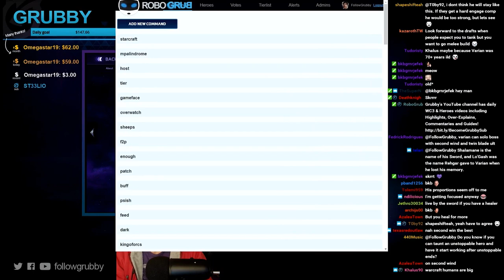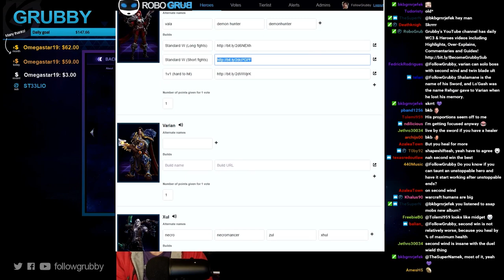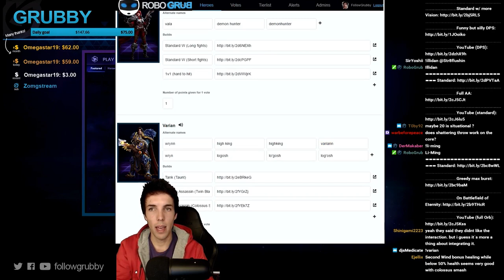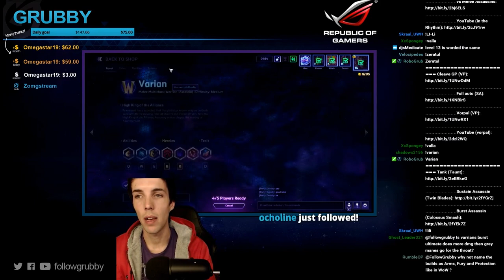Grubby | Heroes of the Storm | Varian Wrynn - PTR Match & Talent Review - BoE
First game as Varian Wrynn on PTR!  Very fun to play.  Went over a talent review as well at 22:01. *Talent Build Below* (Game Played 8-Nov-2016)